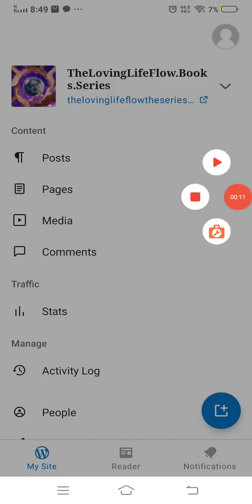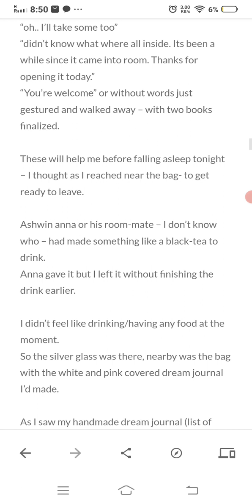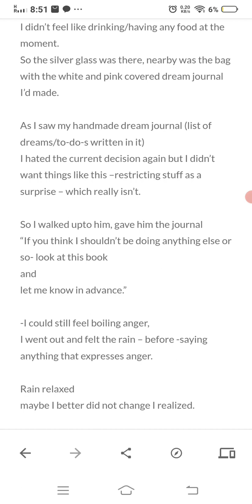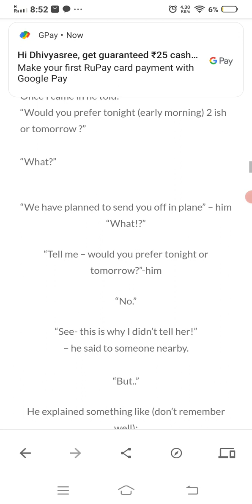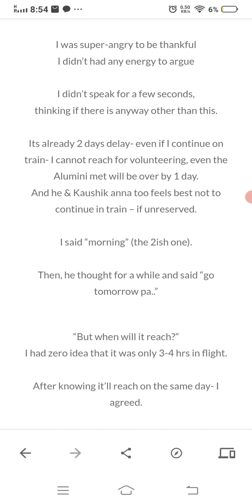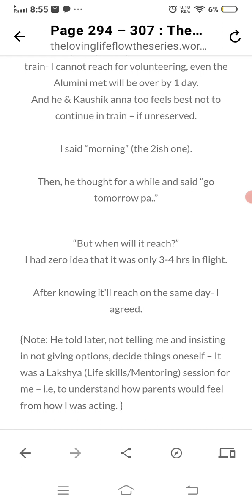The LovingLifeFlow - Internal to Actions | பக்கம் 297.5 - 299.5 | தமிழ்